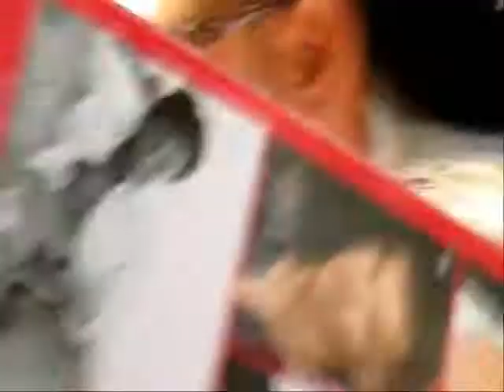Taylor Lautner at Regis & Kelly and David Letterman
06/28/10

All credits: @julyfarnesi @Martinhaaaaa and @miriam522